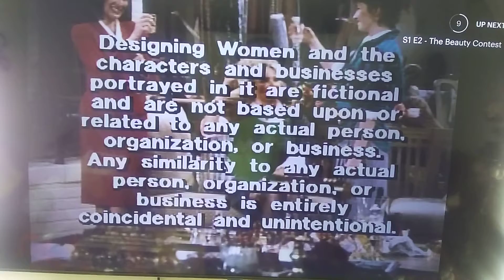Designing Women Season 1 End Credits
This Is From Episode 1